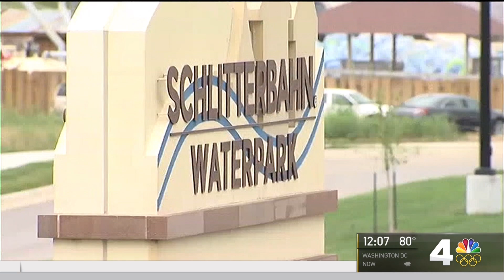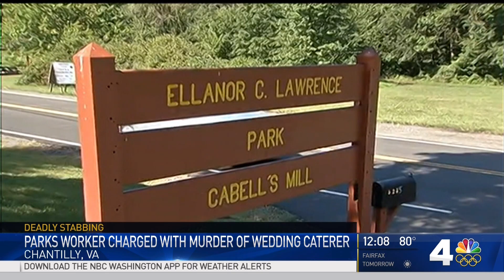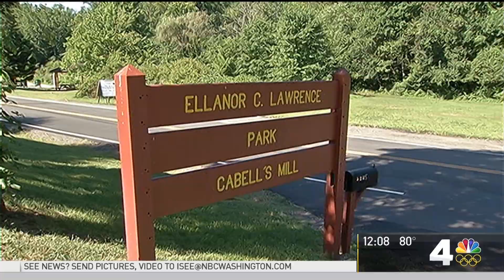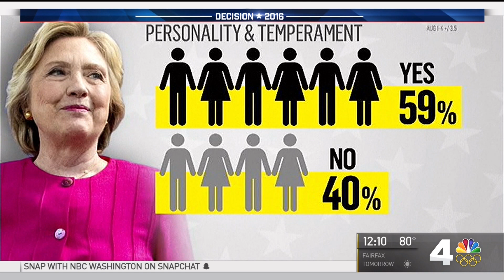WRC HD 20160808 0003